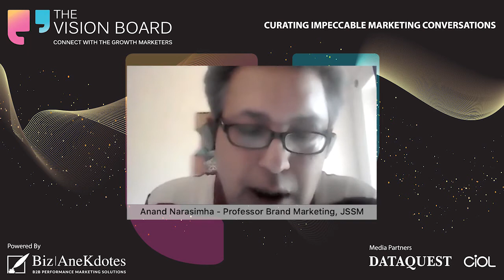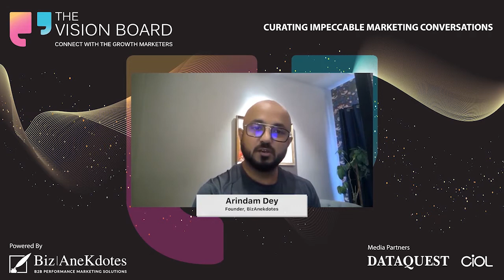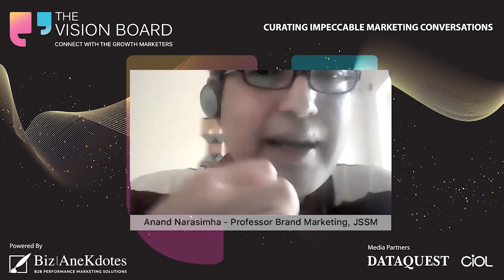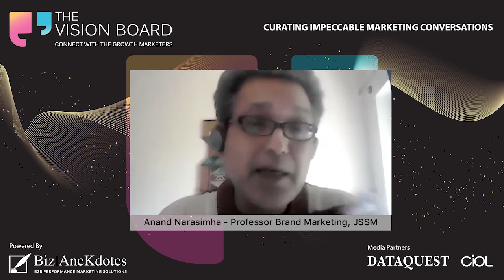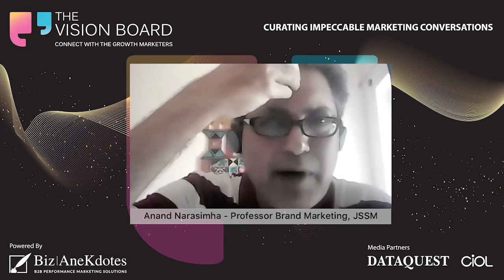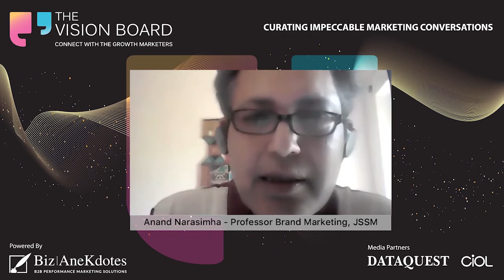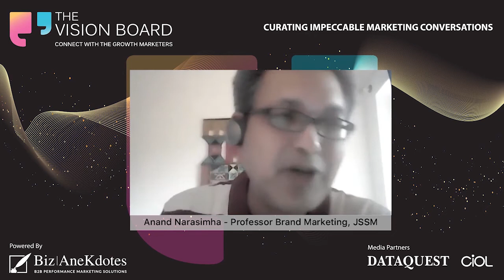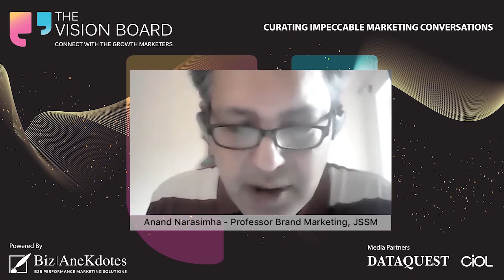Interview with Mr. Anand Narasimha | Professor Brand Marketing | Jagdish Sheth School of Management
This week our Guest Speaker, Mr. Anand Narasimha, Professor Brand Marketing, JSSM  shares his views on Consumer Co-Creation, Emotional Connect in this Virtual World, Shift in Customers' buying behavior, and more with our host Mr. Arindam Dey.

Time Stamp:
0:00   -- Intro.
01:37 – Career Transition: Corporate Life vs Academia. Why the shift?
03:15 – Pre-Digital Era vs Post Digital Era. Key Changes and Business Transformation
05:05 – Today’s Marketing: Power of Creativity + Magic of Technology + Beauty of Data.
11:46 – Emotional Connect in this Virtual World and the need to Go-Phygital.
15:20 – We need to Balance Between Hi-tech and Hi-touch
17:38 – Pandemic Shift in Consumer's Buying Behaviour
18:02 – Online Shopping vs Experiential Shopping
22:18 – Consumer Co-Creation: Brands' way to collaborate with consumers.
22:34 – People Today are very Individualistic and they want a say on what they are doing
24:12 – How Go-Pro and Glossier used their Consumer to Build Real Brand Values.
29:38 -- How Education System can become more relevant to Current Market Needs.

About The Vision Board: The Vision Board: Connect With The Growth Marketers is an initiative to connect new-gen marketers from start-up & SMB segments with industry stalwarts from Marketing Domain. With highly experienced marketing professionals talking about their breakthrough projects, success stories, this community of marketers is about industry updates, insights, trends, campaigns, tactics, technology, and life. Our vision is to build a one-stop platform for marketers to gain experience-based knowledge and real market stories from Marketing leaders across different geography and business segment.

We had a clear mission to provide marketers at business brands with the tools, insight, and inspiration they need to grow and succeed – as both individuals and businesses.

Here marketers will find valuable content and resources derived from the years of experience of Industry leaders.